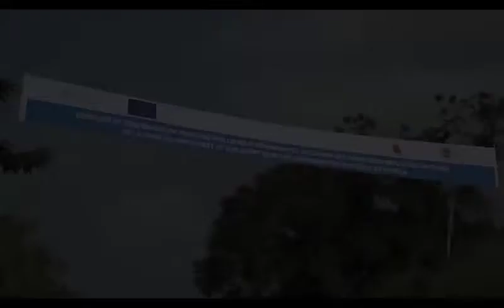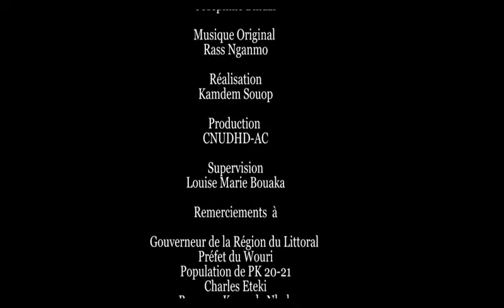Les franglophones oubliés de la crise anglophone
Dans le cadre de célébration la Journée internationale des droits de l’homme JIDH2021, le Centre des Nations Unies pour les Droits de l’Homme et la Démocratie en Afrique Centrale UNCHRD a produit une série de documentaire pour une meilleure inclusion des personnes déplacées internes IDPs des régions du Nord-Ouest et du Sud-Ouest AnglophoneCrisis du Cameroun dans les villes d’accueil Douala.
Le deuxième, Les franglophones oubliés de la crise anglophone, met en lumière les francophones installées depuis longtemps en régions anglophones et qui ont dû fuir le cœur des combats pour leur ville de naissance ou des villes d’accueil, où ils réapprennent à vivre.